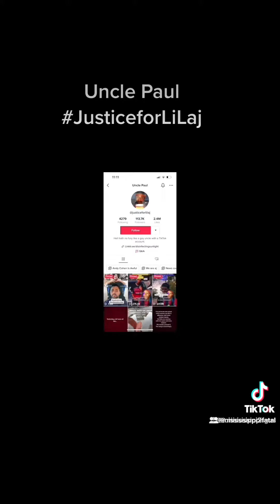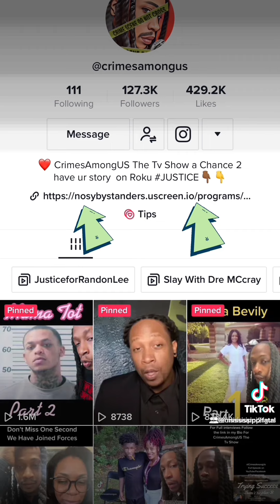Aliyah Wilson Unalived